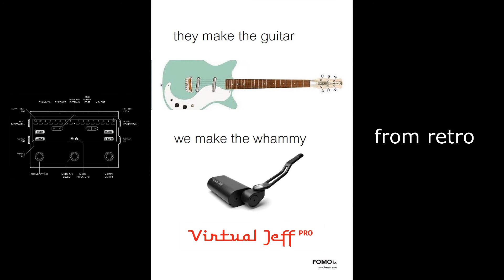Virtual Jeff PRO - They Make The Guitar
They make the guitar.  We make the whammy.  Virtual Jeff PRO.